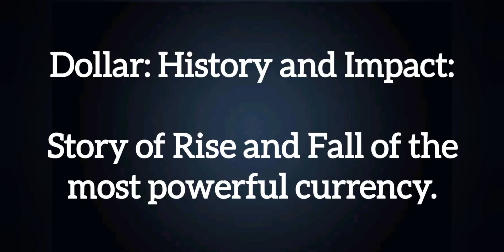Story of Rise & Fall of US Dollar. China_Russia US_wars Non_Trad_Currency : Abdul Haq Majeed